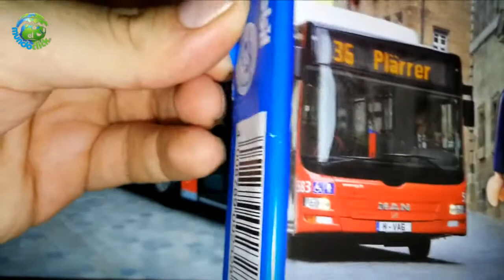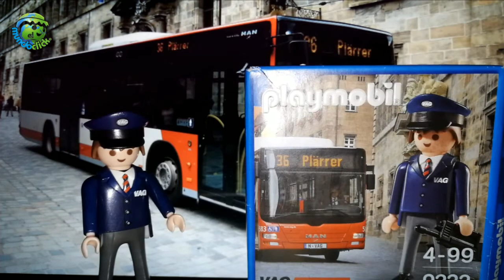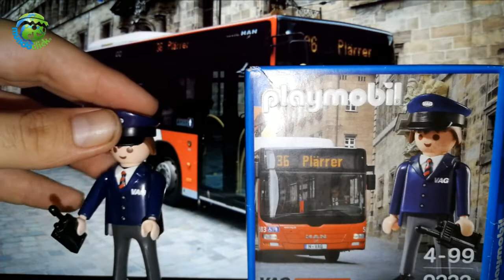Conductor Autobus Playmobil Edición Especial 🚌 - Unboxing Playmobil 🎁 - Videos Playmobil 🎥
Aquí puedes ver la nueva referencia de playmobil conductor autobús 9232, te enseñados como es el artículo, donde comprarlo y en que dioramas lo puedes montar

Figura exclusiva de una empresa alemana próxima a Zirndorf. Un conductor de autobuses en edicion especial de playmobil de Verkehrs-Aktiengesellschaft Nürnberg (VAG), que es la empresa que gestiona el transporte público en las ciudades de Nuremberg, Fürth y Erlangen; filial a su vez de la entidad municipal de capital público Städtische Werke GmbH Nürnberg.